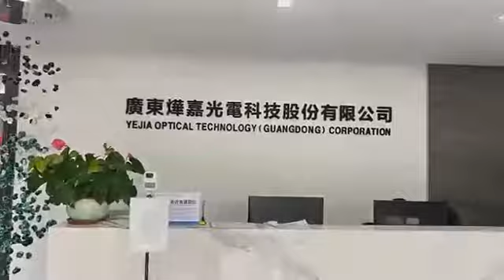These trends on silicone will dominate 2022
Speaking of silicone products, you may know silicone is widely used in industries like electronics, beauty, medical, maternal, and child, but do you know it’s also getting popular in Automotive ADB headlights?

Compared with plastic lenses, without coating, the light transmittance reaches 94%, and the temperature resistance is from -40 to 150 Celsius degrees. After 3000 hours of double 85 test (85℃/85% Humidity), the silicon lens is not changing. The silicone lens has better light transmittance and dispersibility, and stronger weather resistance, it’s also flame resistant.

Compared to Glass, silicone has great fluidity, which makes it suitable for complex or micro-structure designs.